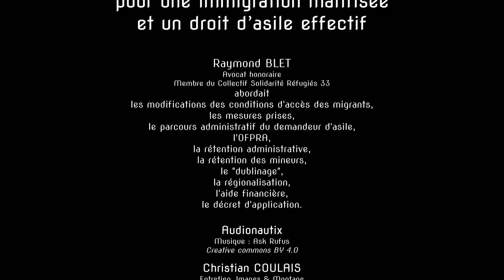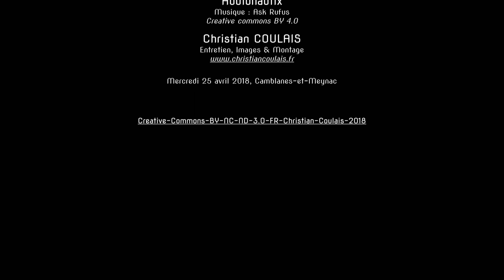France, terre d'écueil pour les demandeurs d'asile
France, terre d'accueil ? France, terre d'écueil pour les demandeurs d'asile.
N°714 Projet de loi pour une immigration maîtrisée et un droit d’asile effectif
Raymond BLET, membre du Collectif Solidarité Réfugiés 33, aborde :
-les modifications des conditions d'accès des migrants,
-les mesures prises,
-le parcours administratif du demandeur d'asile,
-l'OFPRA,
-la rétention administrative,
-la rétention des mineurs,
-le "dublinage",
-la régionalisation,
-l'aide financière,
-le décret d'application.

L'Assemblée nationale a adopté dimanche 22/04/2018, en première lecture, le projet de loi «asile-immigration», au terme d'une semaine entière de débats enflammés et l'examen d'un millier d'amendements, mais très peu adoptés.
Au septième jour, les débats passionnels sur le projet de loi «asile-immigration» se sont achevés avec, au final, un seul opposant La République En Marche, qui a aussitôt annoncé son départ du groupe majoritaire.
Après 61 heures de joutes enflammées, le projet de loi «pour une immigration maîtrisée, un droit d'asile effectif et une intégration réussie» a finalement été voté ce dimanche 22 avril 2018, vers 23h00 en première lecture.
Les Républicains, le Front National et toute la gauche -socialistes, communistes et la France insoumise- ont voté contre.

Sur 577 députés :
228 voix ont voté pour soit 39,51%,
139 ont votés contre soit 24,09%,
 24 se sont abstenus soit 4,16%,
186 étaient ABSENTS soit 32,24%.